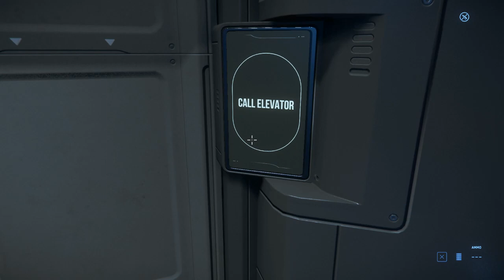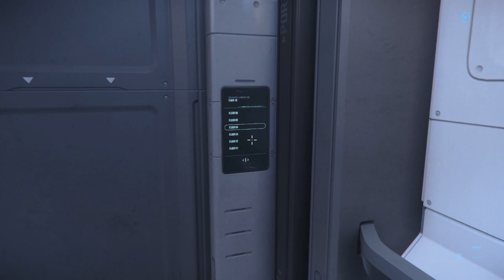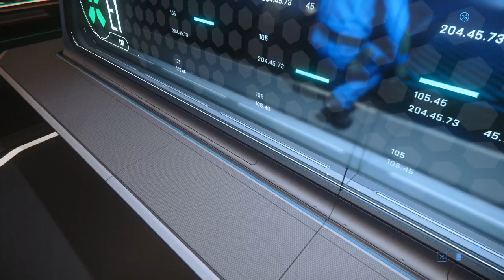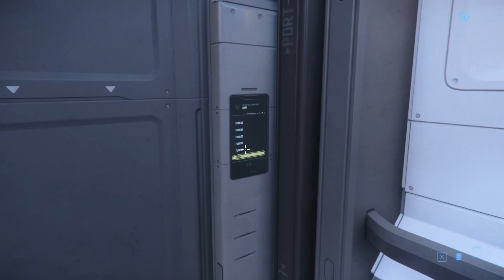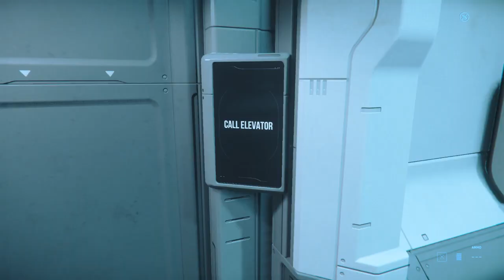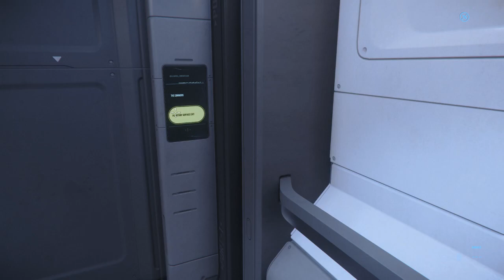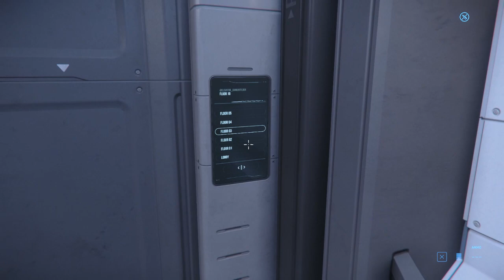Star Citizen - The quest for the Pico the Penguin Plush (Part 8)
My sense of direction is too bad for this.